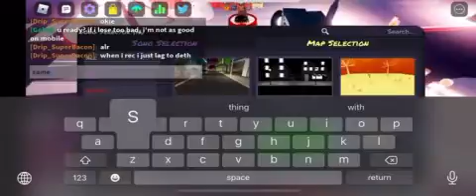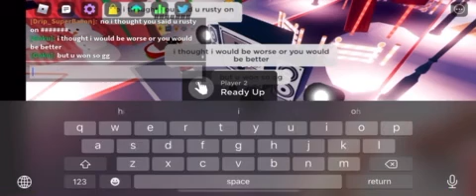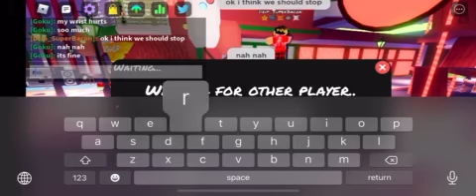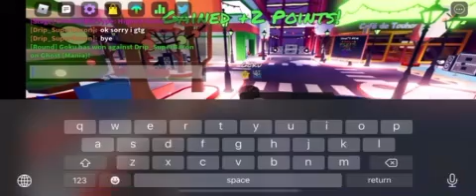First 2022 video || Funky Friday with a friend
so yeah, happy new years! i played this with a friend cause why not and i barely know what to post, ill post mod videos when i get home i guess, i dont have my pc